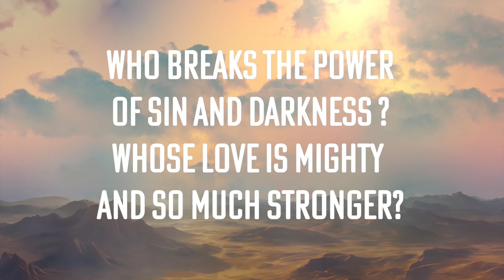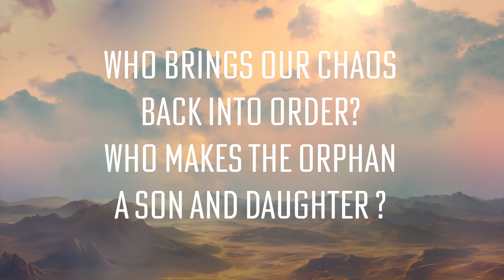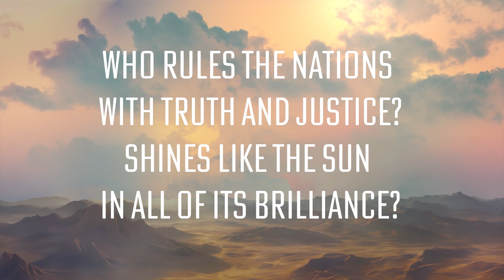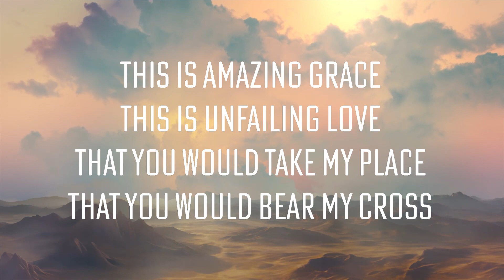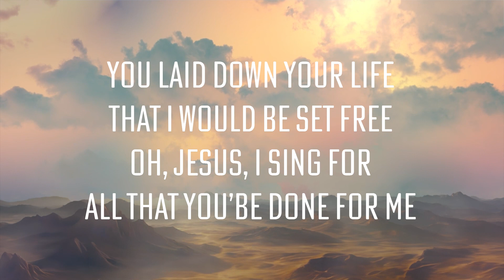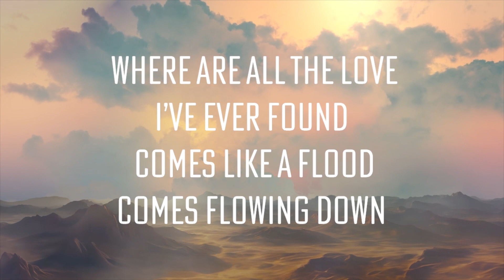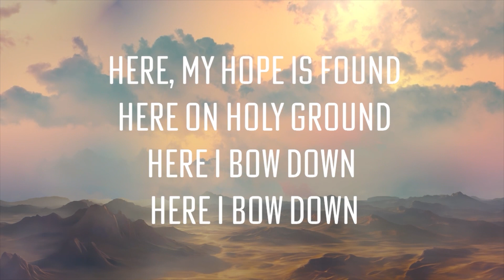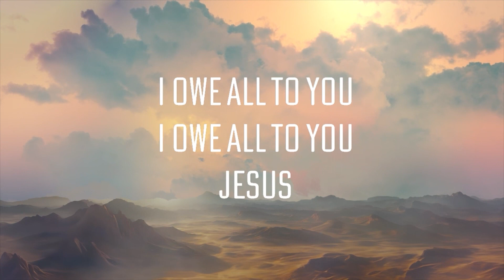This is Amazing Grace and At The Cross( where blood ran red)